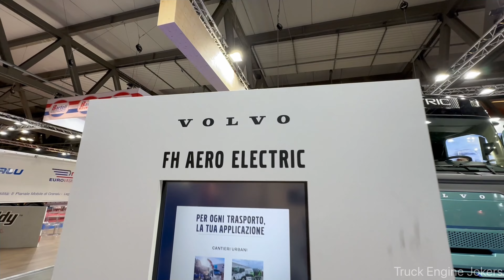New Volvo - Esplora le Ultimissime Innovazioni di Volvo Truck al Transportec Logitec 2024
Esplora le Ultimissime Innovazioni di Volvo Truck a Milano Transportec Logitec 2024 | Tour Completo

NEW VOLVO FH AERO DIESEL, BIO DIESEL, HVO, E-FUEL- VOLVO FH AERO ELECTRIC - TRANSPOTEC LOGITEC 2024

Partecipa al nostro esclusivo giro dello stand Volvo Truck durante il Milano Transportec Logitec 2024, dove ti porteremo alla scoperta delle più recenti innovazioni nel settore dei camion e dei motori. Questo video ti offre una panoramica approfondita delle nuove proposte di Volvo, mostrando come stanno spingendo i limiti della tecnologia e del design nel trasporto pesante. Preparati a scoprire le soluzioni all’avanguardia che Volvo sta introducendo per rendere i trasporti sempre più efficienti e sostenibili!